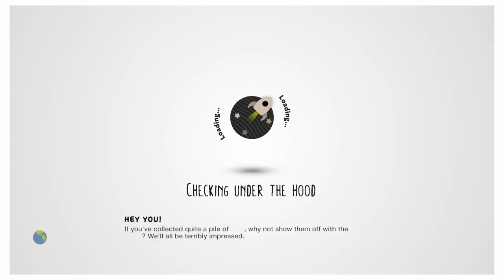Jeff The Killer | LittleBigPlanet 3 #03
Game ni Lompatan dia paling Bergaya sekali

Ahmar Main Platformer #03
Geng AMAR
Jom ramai-ramai jadi ahli ahmARMY
Dapatkan update Ahmar kat SocMed